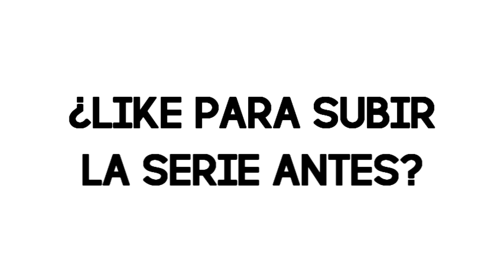NUEVA SERIE OMG OMG OMG HYPE UEEE